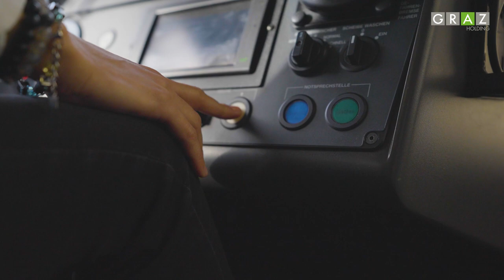Holding Graz: Fahrpersonal Straßenbahn